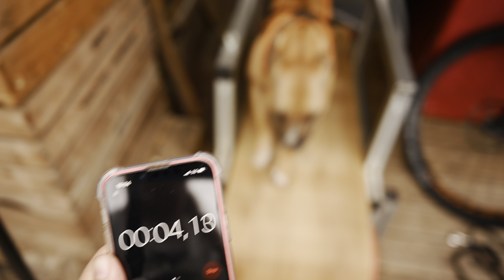Running on the slatmill, food delivery and swimming with all 4 the dogs.